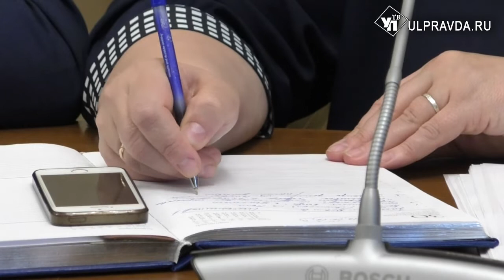Японская весна на Волге, пожары, ЕГЭ, ремонт дорог. О чём говорили на аппаратном совещании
После долгих праздников рабочая неделя началась с традиционного аппаратного совещания, которое провёл председатель правительства Александр Смекалин. Губернатор Сергей Морозов находится в рабочей командировке в Москве, где занимается подготовкой фестиваля «Японская весна на Волге». Он пройдёт в Ульяновске уже на этой неделе.